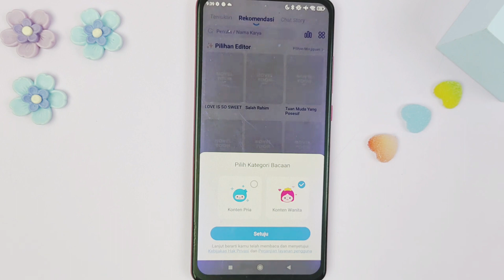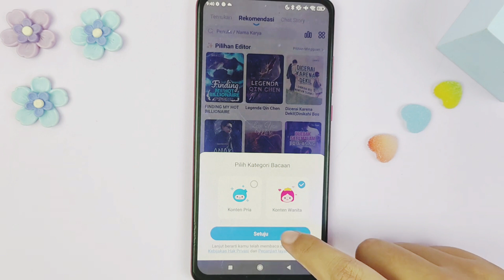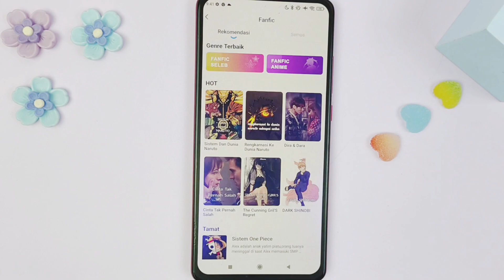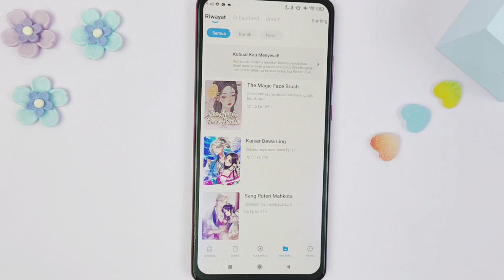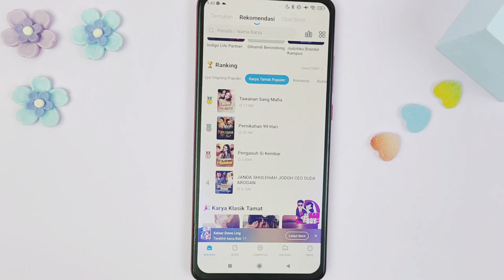Tutorial Baca Novel di NovelToon